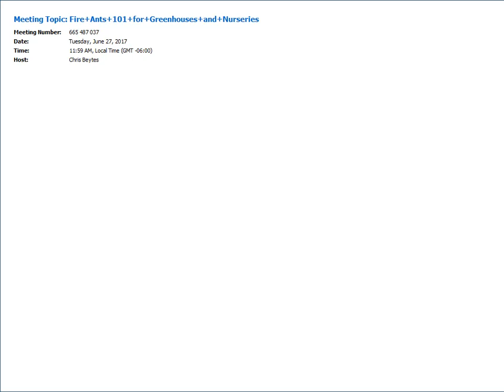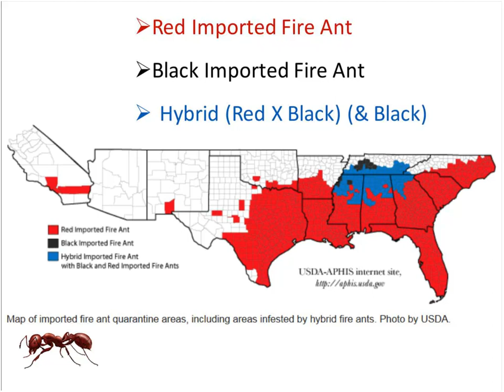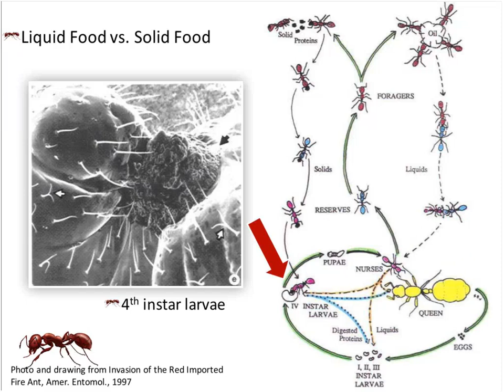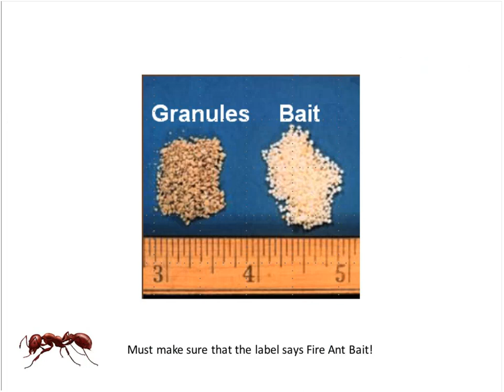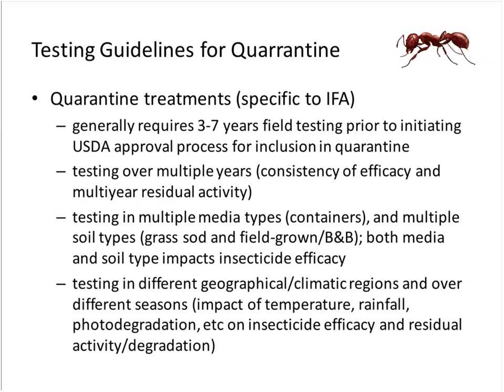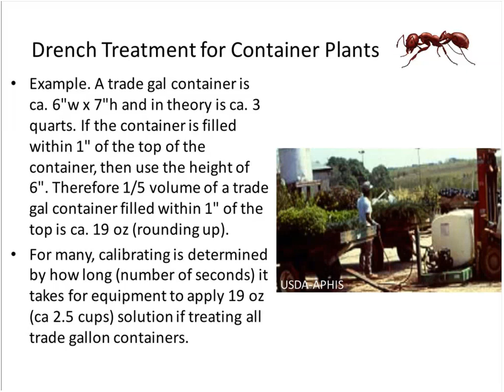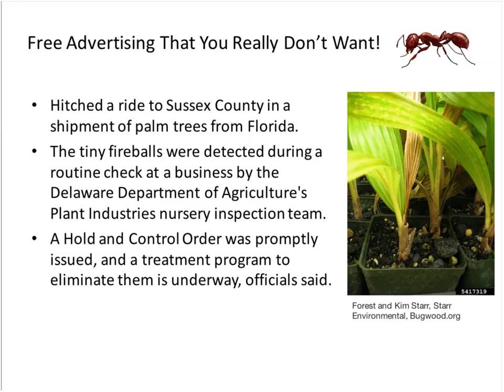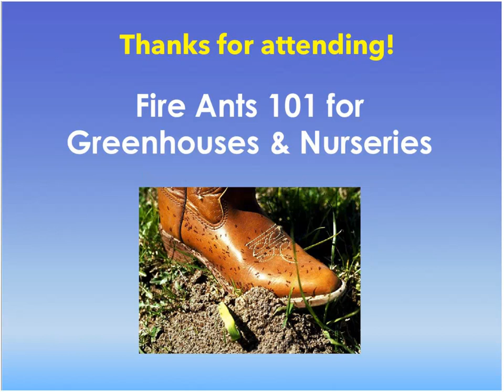Fire Ants 101 for Greenhouses and Nurseries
If you’ve never been stung by a fire ant, consider yourself lucky—and a beneficiary of the quarantine protocols that have (so far) kept fire ants relegated to the southern U.S. west to Texas. But without good management they could spread, as with the May 2017 case of fire ants being found in Delaware in a shipment of Florida palms.

In this Ball Publishing webinar, fire ant expert Lawrence “Fudd” Graham of Auburn University will share some fire ant history and biology, and go over the fire ant quarantine protocols for nursery stock and greenhouses. You’ll learn:

- Where fire ants came from, how they spread via nursery crops, and why they are quarantined
- Fire ant biology—if you don’t know how they grow, you can’t effectively manage them
- What you can do to safely ship out of the quarantine area
- A recent example of what kind of “free advertising” you can get if you don’t meet quarantine guidelines

Presented by Lawrence “Fudd” Graham, coordinator of the Alabama Fire Ant Management Program, Auburn University. Hosted by Chris Beytes, editor, GrowerTalks/Green Profit and Acres Online.

Original air date: Tuesday, June 27, 2017